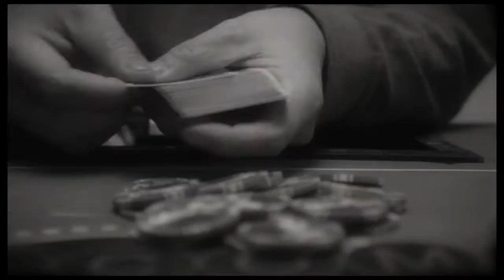M Entertainment Inc / Full Tilt Poker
Musicians Institute Full Tilt Poker Commercial 2010. Directed, Produced and Edited by M Entertainment Inc